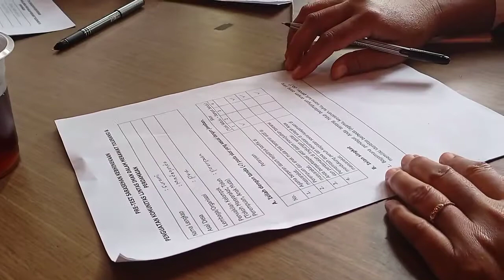SARASEHAN KEBHINEKAAN JAGA TOLERANSI UMAT BERAGAMA